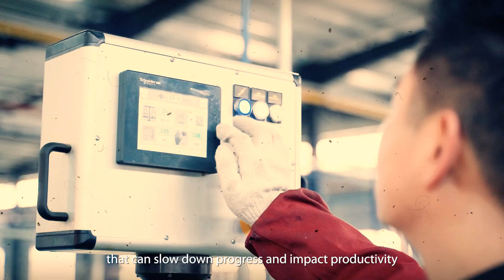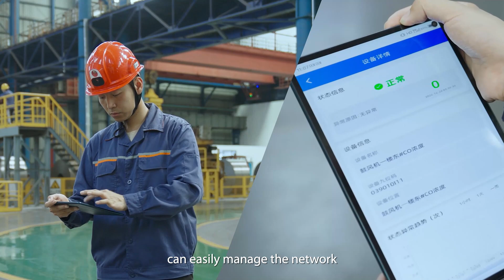ZTE | Private 5G Network for Critical Production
Embrace the future of critical production with ZTE's Private 5G Industrial Field Network. Revolutionizing productivity, simplifying management, and enabling smart decision-making, our solution is the key to industrial efficiency. Watch the video to discover the power of private 5G with ZTE.